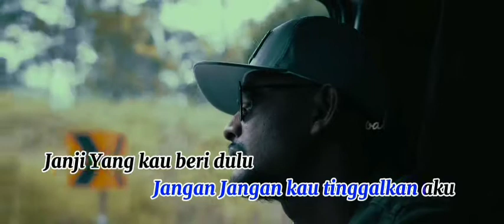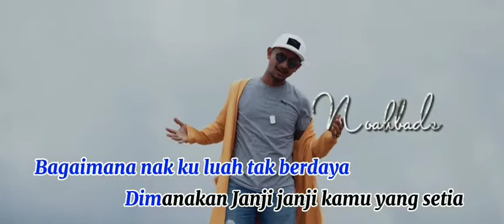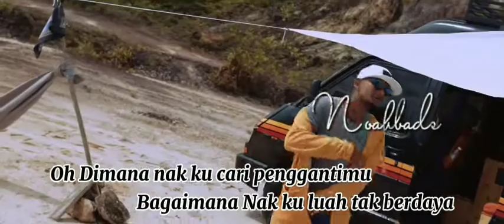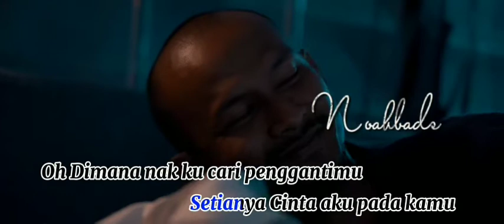Black Hanifah - Sabar KARAOKE HD Tanpa vokal minus one instrumental karaoke version